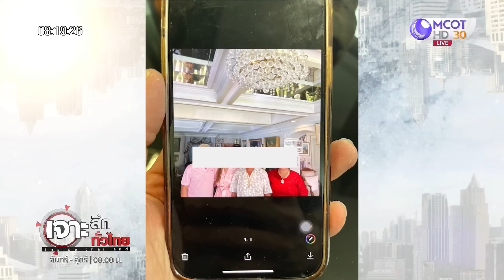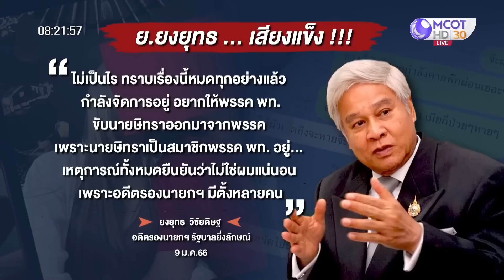ยิ่งขุด – ยิ่งลึก...อดีตรองนายกฯชู้ | เจาะลึกทั่วไทย | 10 ม.ค. 66